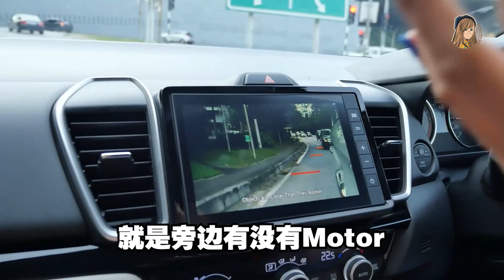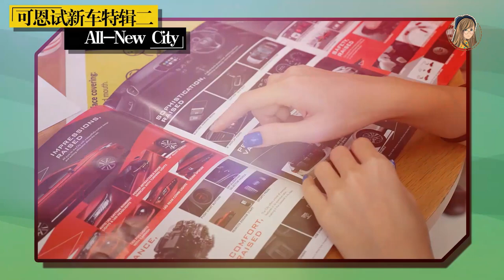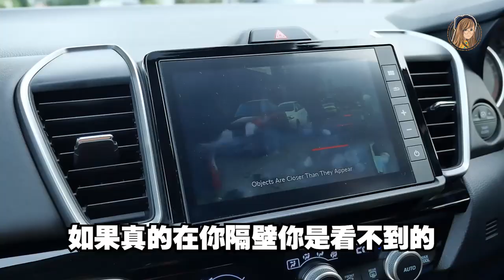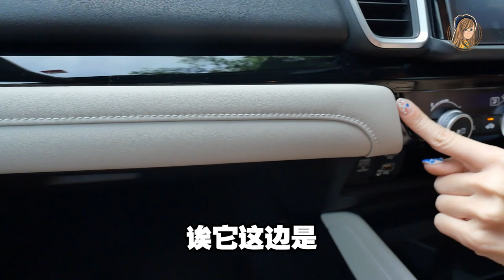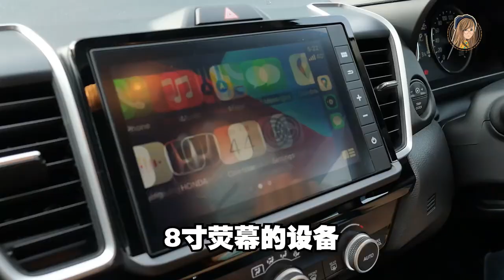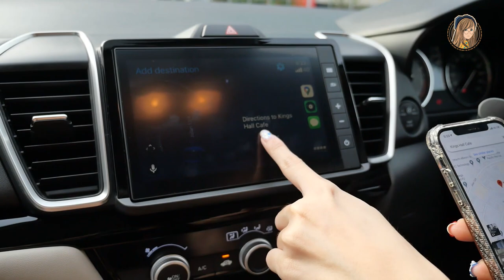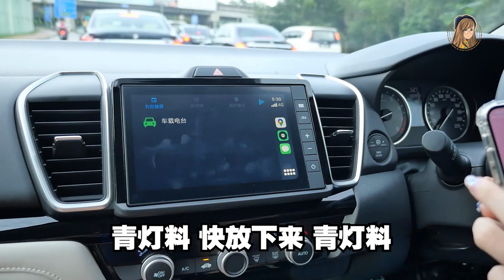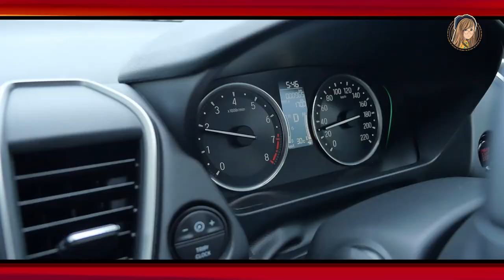两个女生去试驾Honda City 2020款！空间很大、比X50便宜？！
试驾第二集来了！
这次两个女生胆粗粗走进了Honda！
然后去try 2020款Honda City！
三句话形容，空间很大空间很大空间很大!!

PS：而且1212之前Booking的话还有RM2000 rebate！
有兴趣可以去 Honda Malaysia showroom试车吧！